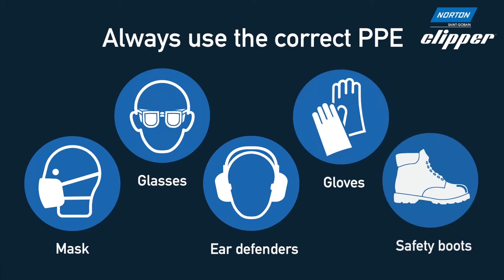How to set the cutting depth on the Norton Clipper CWM 254 Mitre Saw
Learn how to set the cutting depth  on your Norton Clipper CWM 254 Mitre Saw with this quick tip in 60 seconds.

To find more information and to discover your local stockist, please